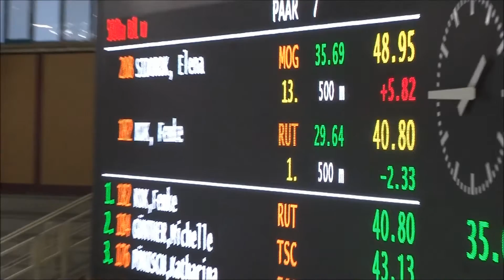Elena Sidorok - Femke Kok 500m tijdrit Sprintcup Berlijn 2016